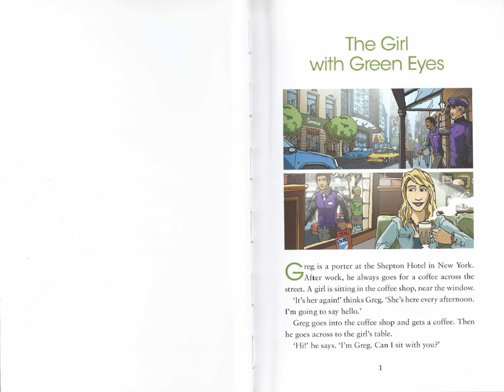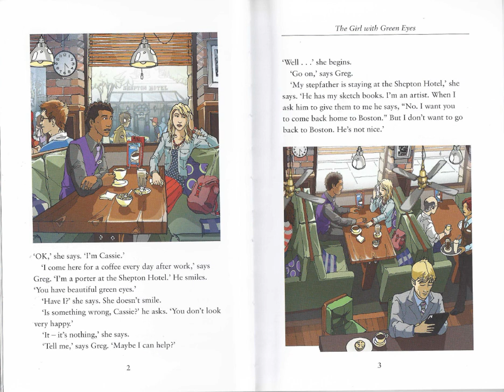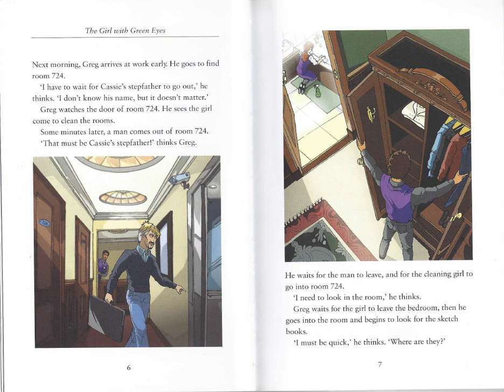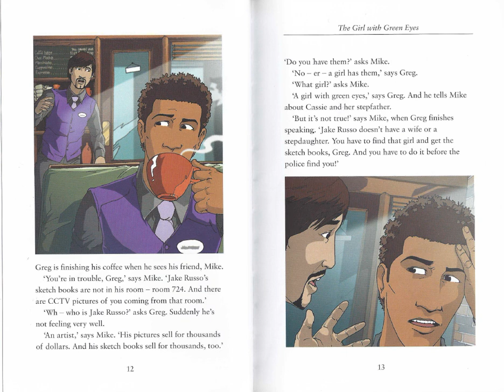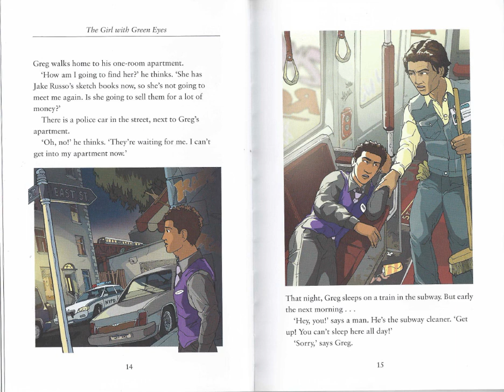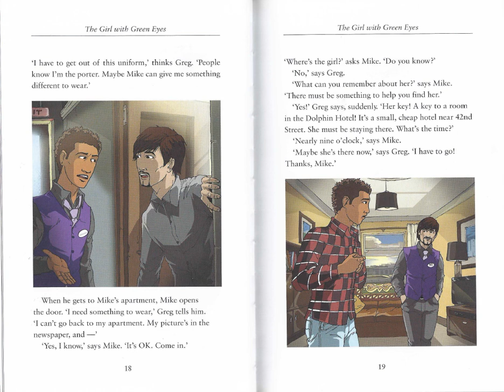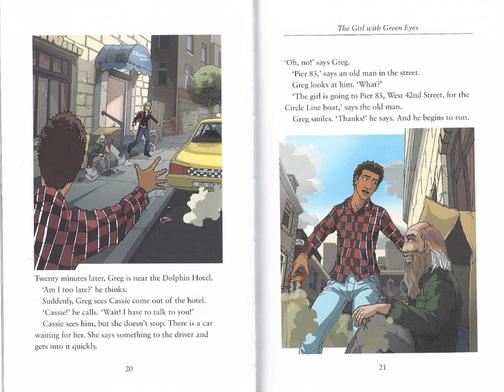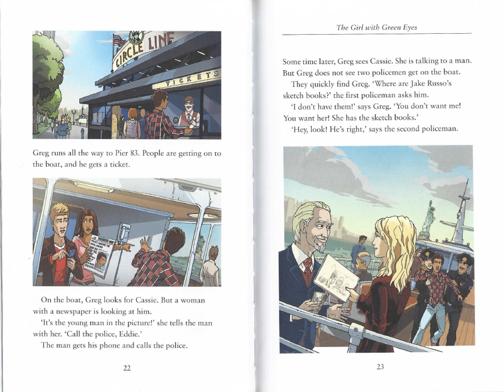The Girl with green eyes by John Escott/ Девушка с зелеными глазами.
Адаптированная книга на английском языке про обман и доброту. Автор - Джон Эскот. Уровень - начальный.
Adapted book in English about deception and kindness by Jphn Escott. Level - starter.